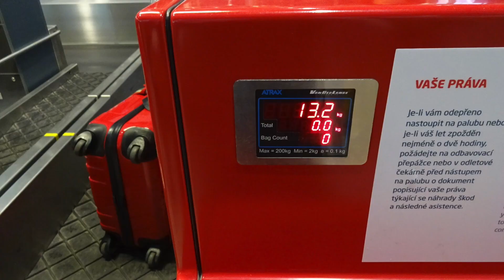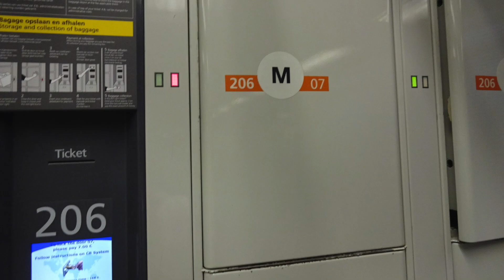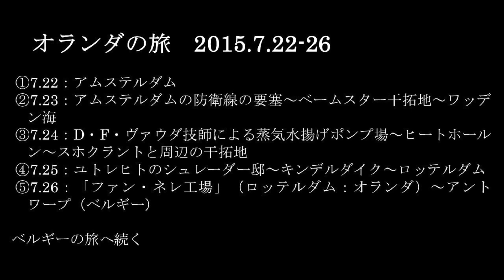オランダの旅１（アムステルダム）2015.7.22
オランダの旅 アムステルダム アムステルダム中心部 17世紀の環状運河地区

プラハからアムステルダムに飛びました。
第三章（最終章）の始まりです。第三章はオランダとベルギーを周遊して、いよいよ帰国です。
第一章はフランス、アンドラ、スペイン、ルクセンブルクの旅でした
第二章はプラハからポーランド～スロバキア～ハンガリー～スロバキア～チェコと旅しました。
今日は、アムステルダム市街をとにかく歩き回ります。

参考：地球の歩き方
参考：世界遺産アカデミー